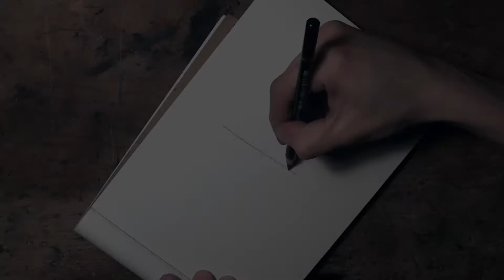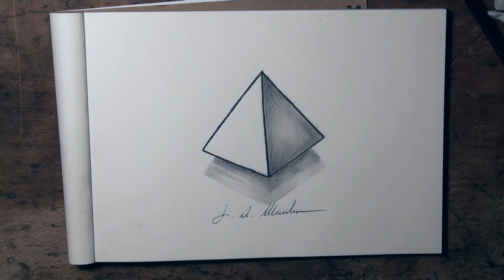How to Draw Pyramid 3D Optical Illusion Time-Lapse HD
Jahzzar
CURATORS: Oddio Overplay
LOCATION: Gijón, Asturias
LABEL: Kazoomzoom